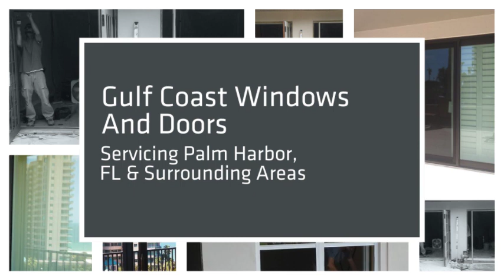Gulf Coast Windows And Doors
Installing Windows, New windows, New doors, Exteriors Doors and Sliding Glass, Window Installation Service residential, Sliding glass doors